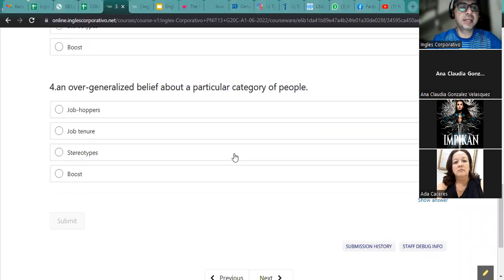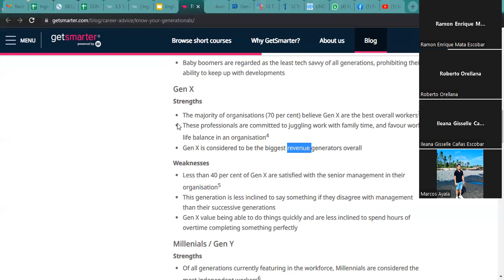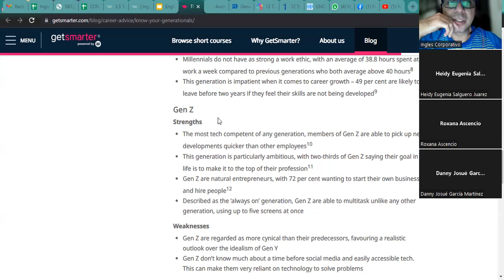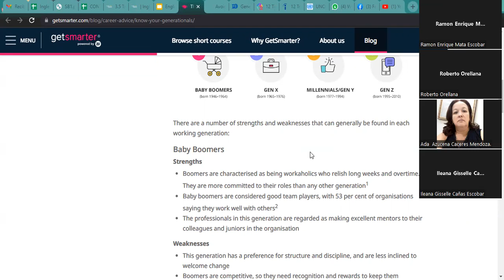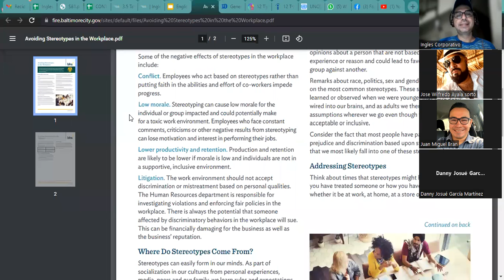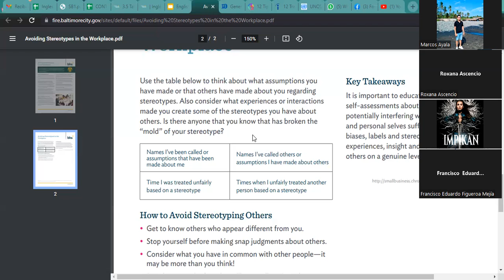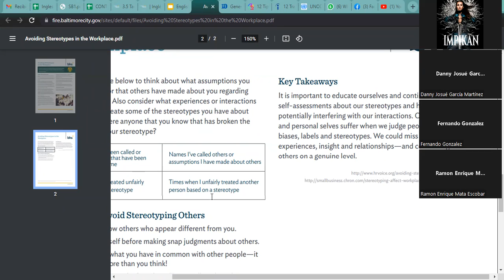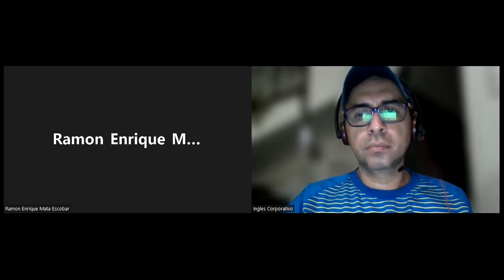Inglés Corporativo- 18-7-2022 Describe stereotypes about millennials